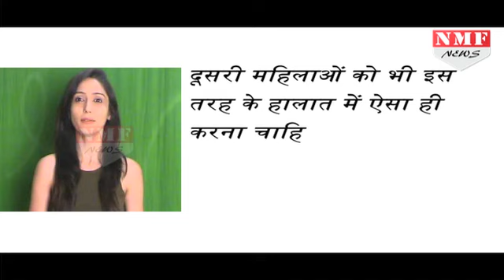Saath Nibhana Saathiya की Actress Pratibha Tiwari के साथ हुई छेड़खानी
Saath Nibhana Saathiya actress Pratibha Tiwari, known in the show as Naiya, was molested by a drunk man in Mumbai recently. The TV actress was with her hairdresser at the busy Kandivali highway in the city when the incident happened.She was waiting for a colleague when the drunk stranger approached them. He behaved inappropriately with Pratibha, following which the gutsy actress dragged him to a nearby police station and lodged a FIR. The man was allegedly drunk but it gave him no excuse to behave in such a way.